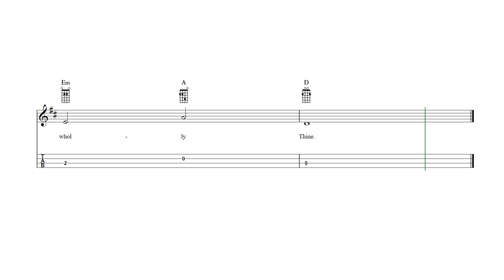My Faith Looks Up to Thee Mandolin Tab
My Faith Looks Up to Thee - mandolin sheet music and tab with lyrics and chords.